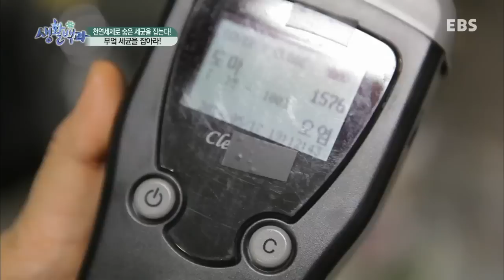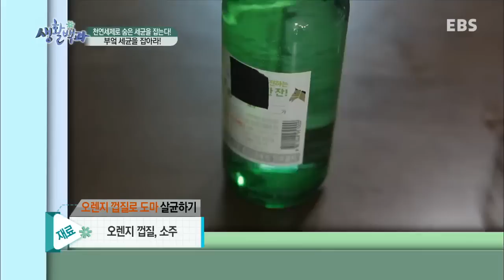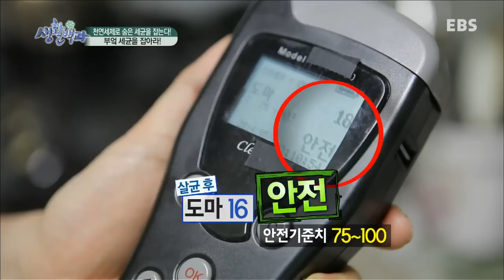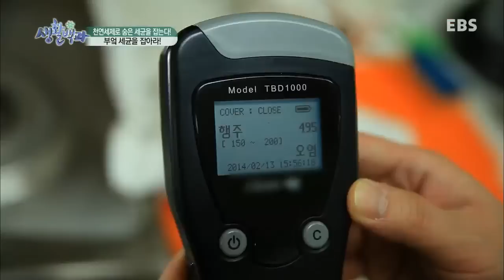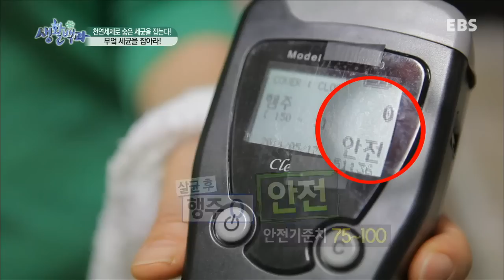부모(생활백과) - 천연세제로 숨은 세균을 잡는다!_#002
천연세제로 숨은 세균을 잡는다!
우리 가족의 건강도 지키고 세균도 완벽하게 없앨 수 있는 방법은 없을까?